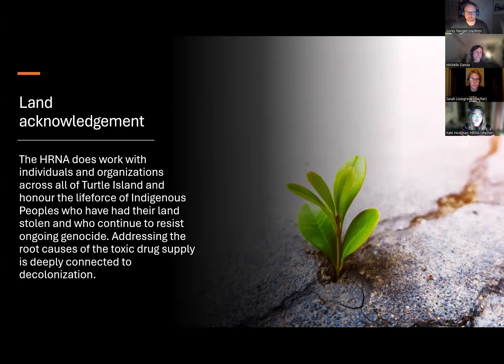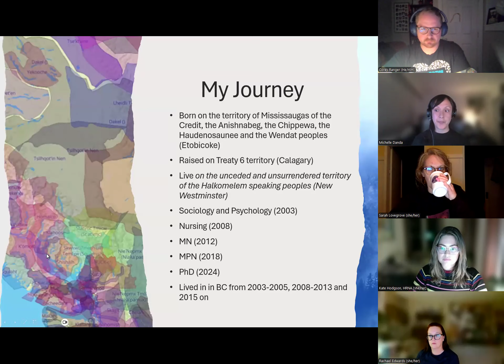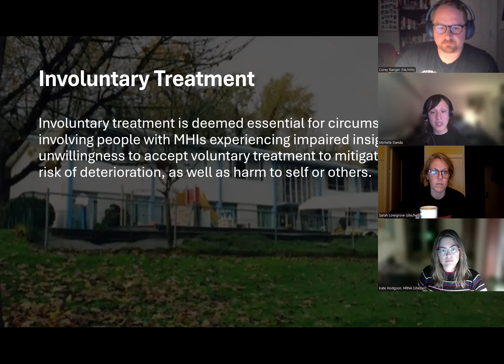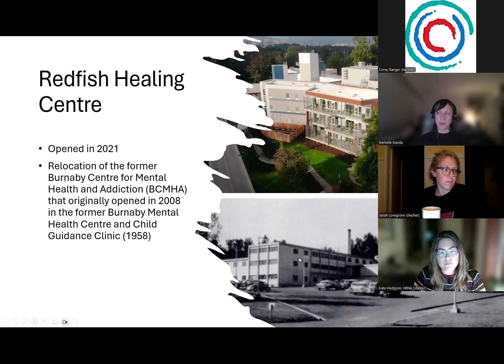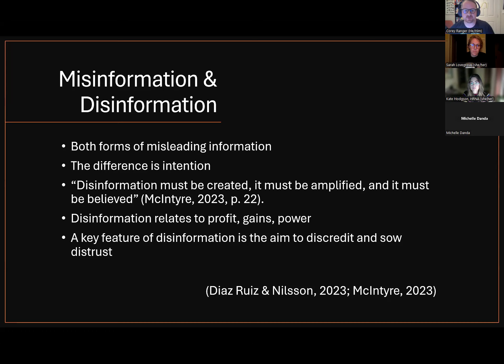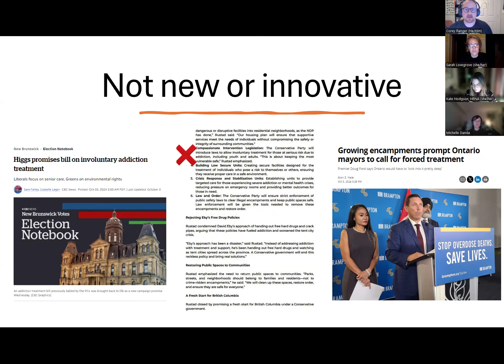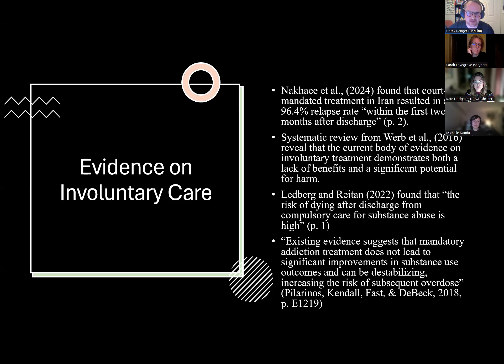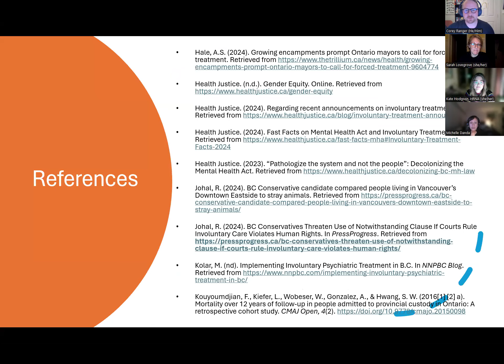Webinar: Care is not coerced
Nursing perspectives on involuntary care for substance use.